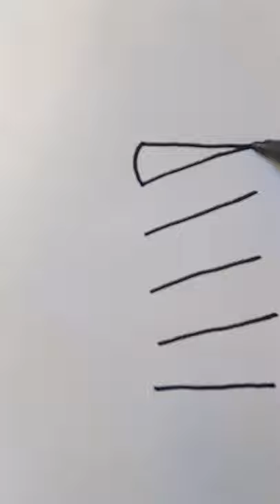How to draw ice cream